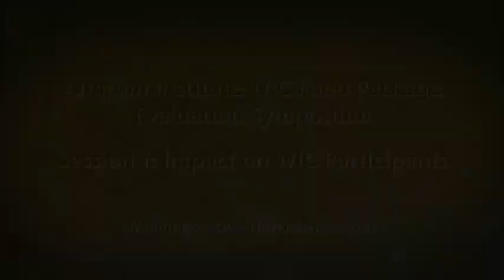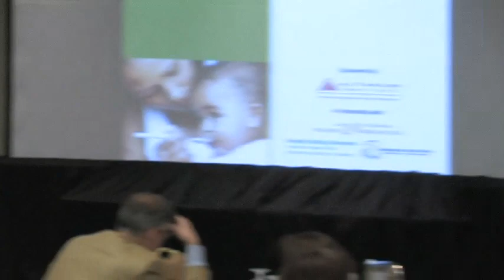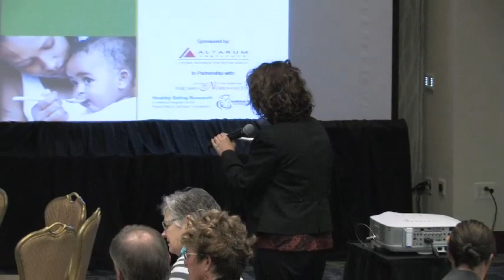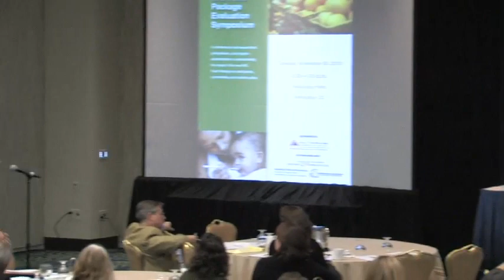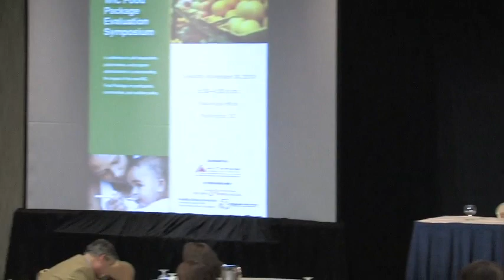WIC Food Package Evaluation - Session 1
A symposium hosted by Altarum Institute to aid researchers, policymakers, and program administrators in understanding the impact of the new WIC food package on participants, communities, and nutrition policy.

This session features three presentations that focus on evaluation of changes in WIC participants' food purchasing and consumption habits, as well as their response to nutrition education on the food choices provided in the new WIC food packages.